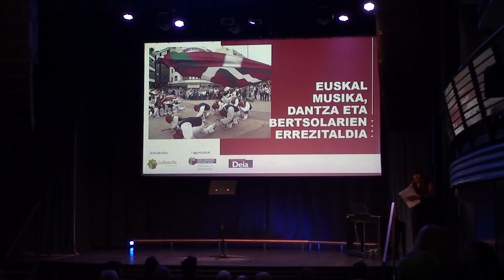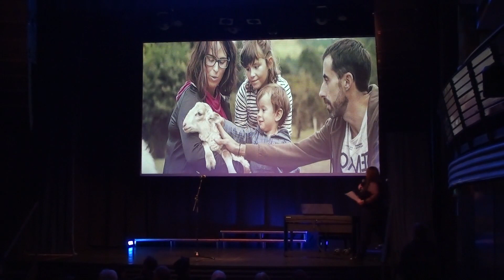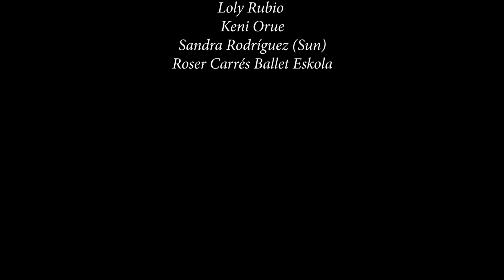EUSKAL MUSIKA ETA DANTZEN ERREZITALDIA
Ekitaldia Bilboko Iralabarri auzoko San Antonio abesbatzaren emanaldiarekin hasi eta amaitu zen. Abesbatzak bost kantu eskaini zituen, Oskorritik hasi eta Francisco Alonsoren Maitetxu mía ospetsura. Baina Bilboko Beti Jai Alai Dantza Taldeak ere parte hartuko du eta bere artearen berri emango digu ikuskizun paregabe honetan. Besteak beste, Lekeitioko emakumeen aurreskua aurkeztuko du, Eguzkiren dantza. Horrez gain, Urtzi Leginetxe txistulariak eta Maria Solinís pianistak euskal musikako pieza klasikoak joko dituzte, Sandra Rodriguezek ahotsa jarriz eta Roser Carrés Ballet Eskolak Ken Zazpiren Ilargia abestiaren koreografia berezia emanez.